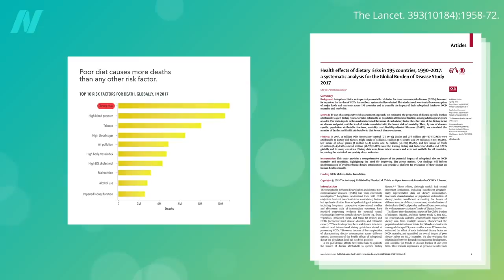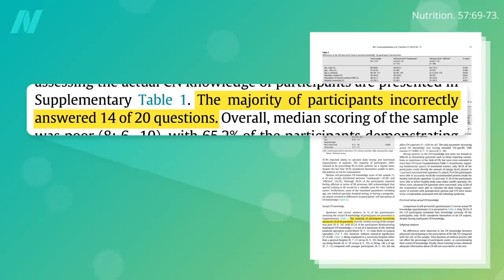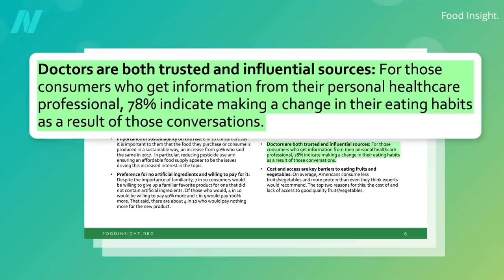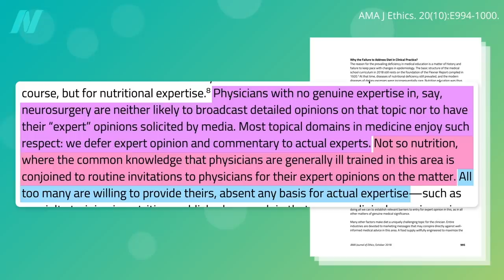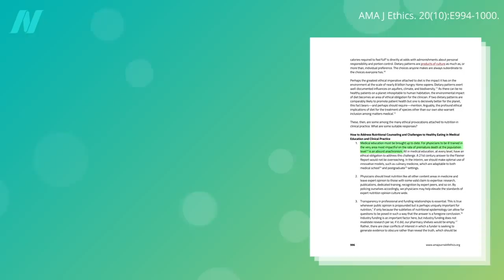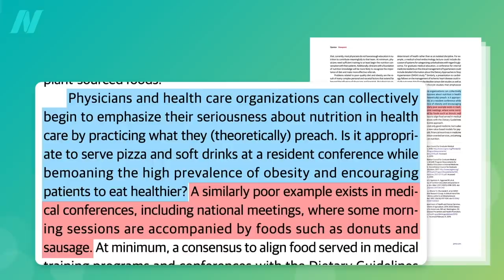How Much Do Doctors Actually Know About Nutrition?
See if you know more about basic nutrition than most doctors.

So, what is The Scientific Consensus on a Healthy Diet? Watch the video to find out.

Have a question about this video? and someone on the NutritionFacts.org team will try to answer it.

Want to get a list of links to all the scientific sources used in this video? You’ll also find a transcript and acknowledgements for the video, my blog and speaking tour schedule, and an easy way to search (by translated language even) through our videos spanning more than 2,000 health topics.